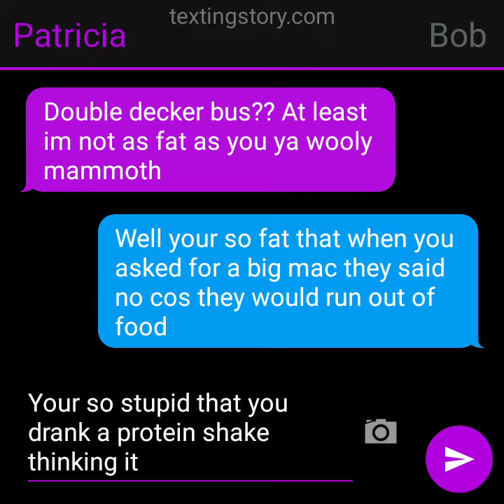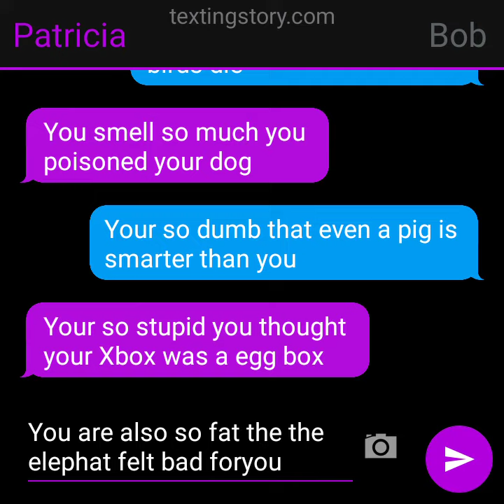bob & Patricia roast battle part 2